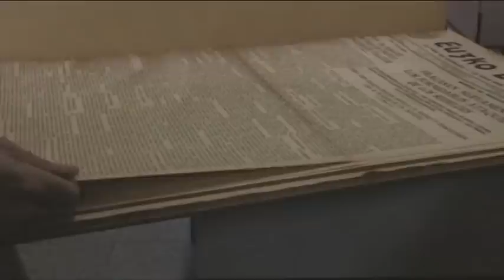Aragón expoliada en el Archivo de la Guerra Civil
El pasado mes de julio, el Gobierno trasladó desde Salamanca cientos de miles de documentos del Centro de la Memoria a Cataluña. En ese momento, se alzaron algunas voces denunciando que muchos de esos papeles no eran catalanes y por tanto incumplían la ley. Hay papeles de otras comunidades, como Aragón, que ha sido la primera en exigir al Ministerio el retorno de los fondos a Salamanca.